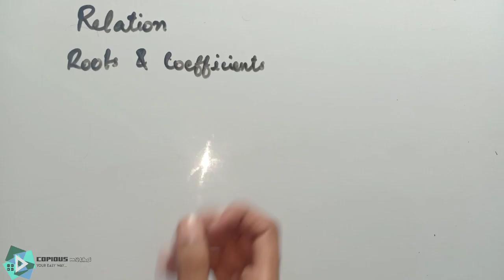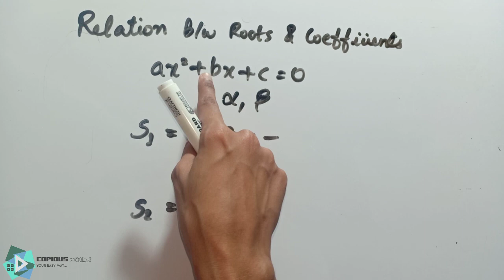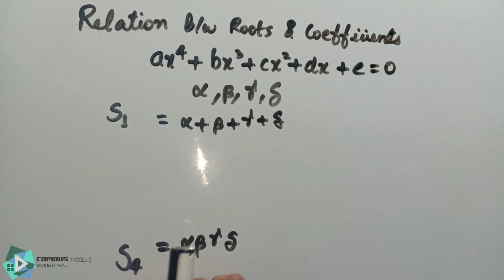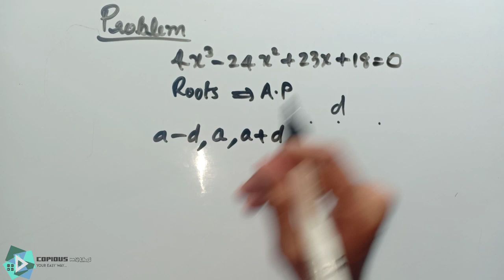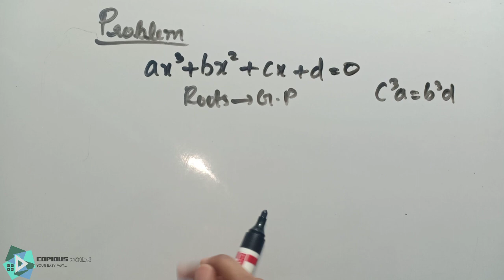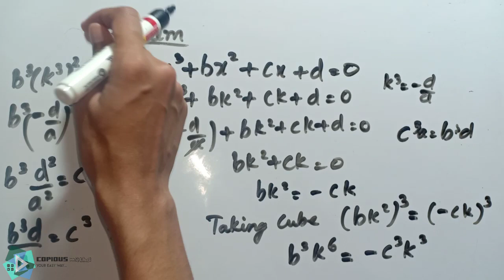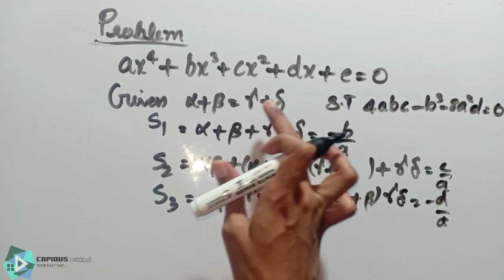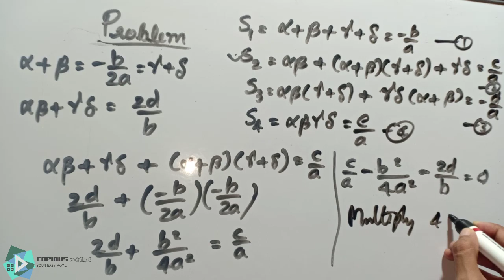THEORY OF EQUATIONS(Part-2): Fourth semester Bsc.Maths|Calicut university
ഈ വീഡിയോ ഒരു ലഘു വിവരണം മാത്രമാണ്. എല്ലാം മുഴുവനായി സമയമെടുത്തു പറയണം എന്നുണ്ട്, എല്ലാവരുടെയും താല്പര്യം പെട്ടെന്ന് ഗ്രഹിക്കൽ ആയത് കൊണ്ട് പ്രധാന ഭാഗങ്ങൾ മാത്രം കേന്ദ്രീകരിച്ചാണ് ക്ലാസ്സ്‌. സ്വയം സമയമെടുത്തു പഠിക്കുന്നതിനോടൊപ്പം ഒരു സഹായി ആയി മാത്രമേ ഈ വീഡിയോ കാണാവൂ.. ആവശ്യക്കാരിലേക്ക് ഈ വീഡിയോ എത്തിക്കുക. തുടർന്നും എല്ലാവരുടെയും സപ്പോർട്ട് ഉണ്ടാവുമെന്ന് പ്രതീക്ഷിക്കുന്നു. സംശയം ഉള്ള ഭാഗം comment ചെയ്യുക.

Solved Issues:
1)Relation between Roots and Coefficients of a Polynomial Equation

2) Solving Polynomial equations

3)Quadratic Equations

ALL COPYRIGHTS RESERVED FOR THIS VIDEO